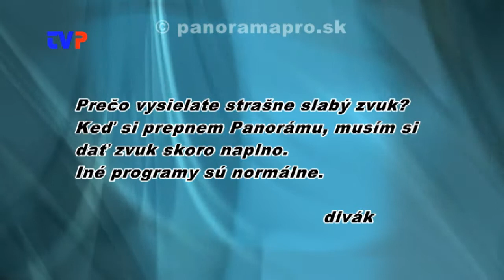Panoráma nevysiela farské oznamy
Majiteľ televízie o zrušení vysielania farských oznamov a o slabom zvuku v niektorých domácnostiach.